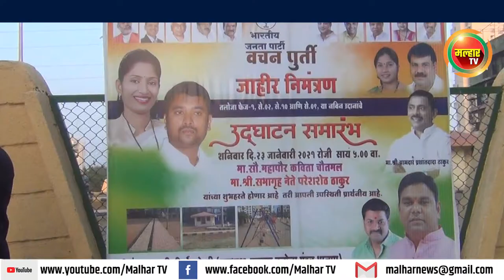नवीन उद्यानांचे महापौर डॉ.कविता चौतमोल आणि सभागृह नेते परेश ठाकूर यांच्या हस्ते उद्घाटन !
malhartvnews at panvel | तळोजे फेज 1 येथील नवीन उद्यानांचे महापौर डॉ.कविता चौतमोल आणि सभागृह नेते परेश ठाकूर यांच्या हस्ते उद्घाटन !